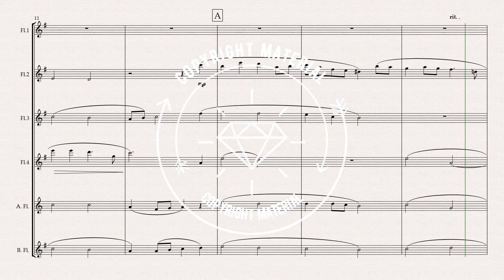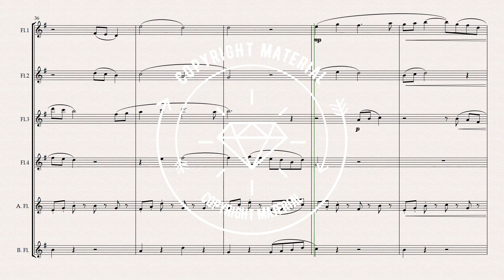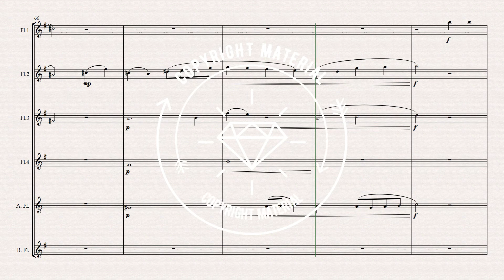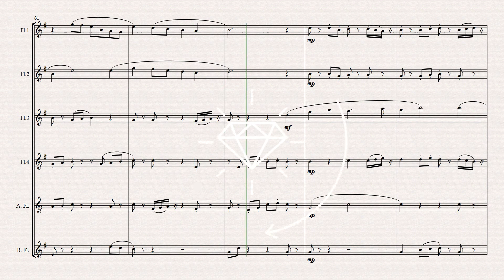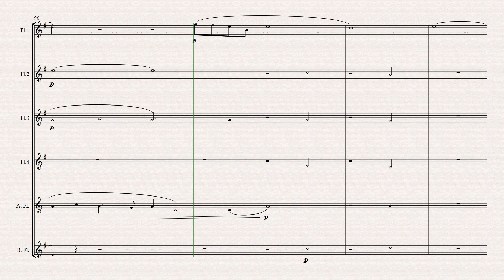"Shakespeare's Garden" For Flute Choir- (sheet music)Composed by Grant Horsley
or Sheet Music Direct, Sheet Music Marketplace, Parts and Score, JW Pepper or Score Exchange.
Shakespeare's Garden is scored for 4 C flutes, Alto and Bass Flute.
It is a very regal, stately piece in 4/4 time in ternary form- rather dance- like, what you may expect in the 16th century England. It is intended to be a very graceful lyrical piece which has lots of legato lines, but punctuated at places by some delicate articulation in the accompanying parts. Witten in concert E minor- the outset is is modal and reflects a medieval character. The middle sections is in C major before returning to E minor with a small coda to round things off.
The parts are fairly well equally shared the top not is top G a few of times. On the whole the standard is about early intermediate level- possibly intermediate depending on the players ability. However the whole score is on here for you to assess suitability.
Lovely to add to the repertoire or concert, recital, contest, wedding, event etc.

Sheet music is from Sheet Music Plus/Sheet Music Direct, Sheet Music Marketplace, JW Pepper, Score Exchange or Parts and Score